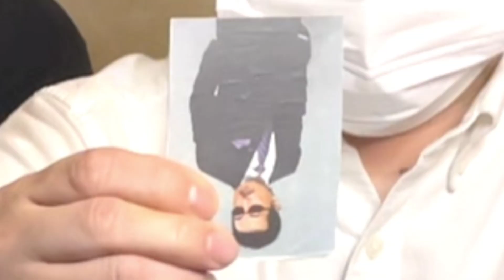【シシガシラ】イカサマ発覚??1万円賭けたゲームでまさかの行為-前編-【M-1】【スリル】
🌍あむあむWORLD🌍
金曜日は1万円バトル💰💴💸
【THE ALFEE】
ゲストにM-1グランプリ大注目コンビ「シシガシラ」さんが来てくれました👏👏👏👏👏
ネオハゲネタでネタパレにも出演したばかりのシシガシラさんと心理戦カードバトル💥

【THE ALFEEのルール】
高見沢、坂崎、桜井のカードを一枚ずつ計三枚配り
お互い一枚選んで場に伏せて出す
「THE ALFEE！」の掛け声でめくり相手と同じカードを出せれば勝利👊
挑戦者は５回対戦して２回勝利することが出来れば賞金一万円ゲット💥
スリルに次ぐゲーム「THE ALFEE」
果たして勝つのはどちらだ!?

さらば青春の光さんのYouTubeチャンネル『さらば青春の光Official Youtube Channel』にて「スリル💸」やらせて頂いております🙇‍♂️

7月1日からチャンネル投稿動画がリニューアル📺🌏🌍
曜日毎に投稿動画の内容を固定していきます⚡️
月曜:料理
火曜:オリジナルゲーム
水曜:趣味
木曜:オリジナルゲーム
金曜:1万円バトル
土曜:1万円バトル
日曜:生配信

毎日見る方にはマルチチャンネルに👁👁
気に入った曜日だけを見る方には特化型チャンネルになるこの形👏

そしてそして毎日夜7時投稿だったのが夜8時投稿へと変更になりました💥

〔OP・ED楽曲提供〕